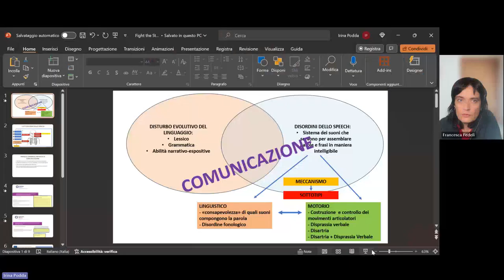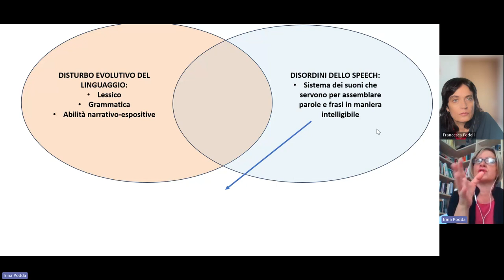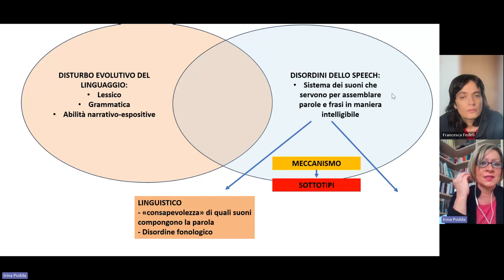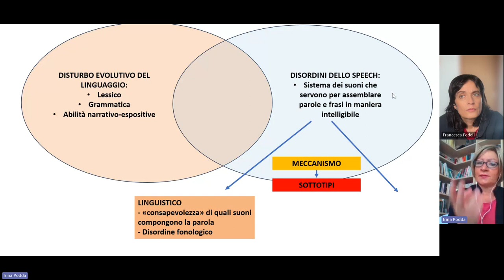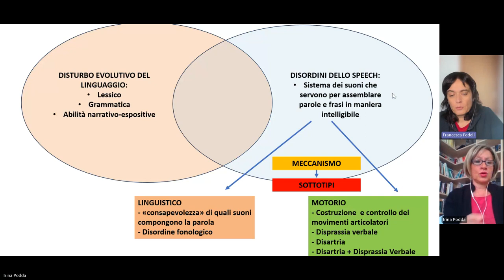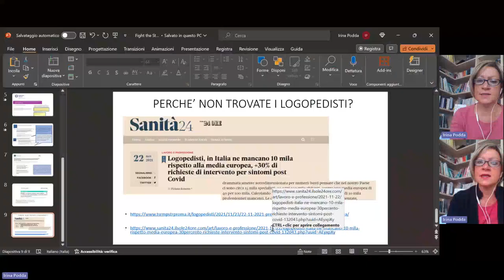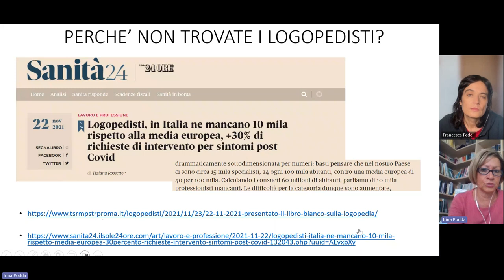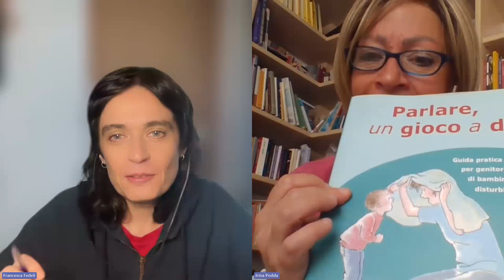#36 Interviste con gli esperti - Irina Podda per FightTheStroke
Irina Podda è logopedista a Genova, ricercatrice sui disordini motori del linguaggio (in particolare disprassia verbale e disartria), istruttore certificato PROMPT. Ha pubblicato articoli, libri e capitoli sui disordini motori dello speech e sui disturbi evolutivi del linguaggio.

In questa video-intervista del 17/11/2023 condotta da Francesca Fedeli abbiamo parlato dei disturbi del linguaggio, con riferimento alle problematiche che riguardano le persone con una disabilità di Paralisi Cerebrale.

In particolare abbiamo approfondito questi argomenti:

- Linguaggio e Paralisi Cerebrale: quali i disturbi più frequenti e a che età è importante avere la diagnosi e cominciare la terapia (con particolare riferimento a disartria, disprassia verbale e disturbi fonetici).

- I diversi tipi di trattamento con evidenze scientifiche (metodi DDTC, REST e PROMPT); importanza trattamento estensivo vs. intensivo; importanza diagnosi e intervento precoce; CAA come alternativa o complemento?

- Logopedista: solo linguaggio o anche apprendimenti? quali altre competenze? Con chi parlare di scialorrea, disfagia, respirazione...

- Sistema di cure sul territorio: perchè le liste d'attesa logopedia sono sempre piene? perchè oltre i 10 anni non si dà più spazio a questo servizio?

-Innovazione e ruolo della tecnologia in logopedia; i software di riconoscimento automatico del parlato di persone con speech impairment e il loro utilizzo sia nella vita quotidiana che durante attività logopediche (es. Capisciame)

-Approfondimenti sulle domande dei genitori e letture consigliate

Le informazioni su argomenti medici e sanitari riportate in questo canale sono di carattere generale e hanno uno scopo puramente informativo e divulgativo e non sostituiscono in alcun modo il parere, la diagnosi o l’intervento del medico o di altri operatori sanitari. Fightthestroke presta particolare attenzione nel fornire informazioni il più possibile corrette, precise e aggiornate, e volte ad educare la società civile sui temi di carattere scientifico; ciononostante non si assume alcuna responsabilità in relazione ai risultati o conseguenze di un qualsiasi utilizzo delle informazioni pubblicate, alla loro accuratezza, adeguatezza, completezza e aggiornamento.